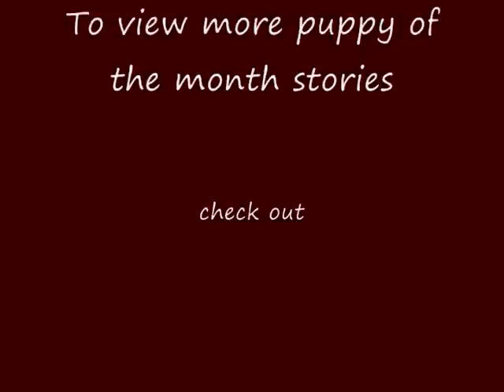Sit Happens Dog Training - Atka - Siberian Husky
Dog Training video, Sit Happens Dog Training, Atka - Siberian Husky